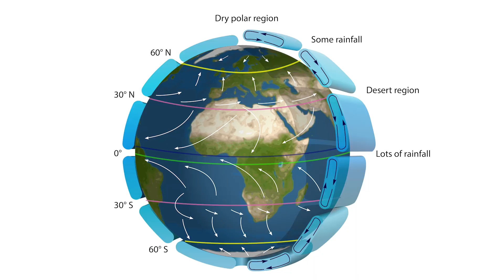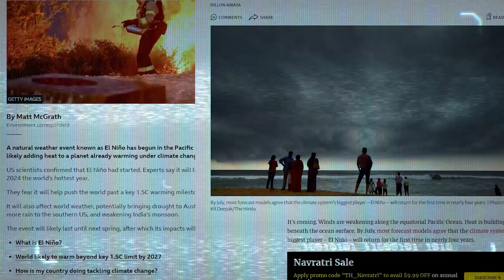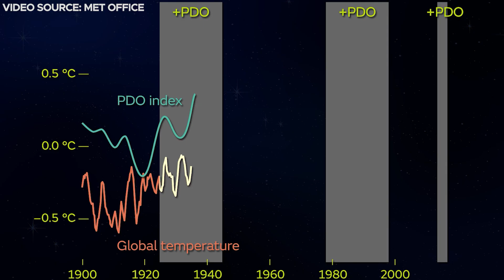The Return Of Super El Niño In 2024: It’s Going To Be Worse Than You Think!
El Niño is a climatic phenomenon characterized by the unusual warming of the surface waters in the Eastern tropical Pacific Ocean. This occurrence takes place every two to seven years, typically persisting for about a year. Its repercussions extend globally, causing severe weather events, including fierce storms in some regions and parching droughts in others. This year, the world experienced one of the hottest years in recent history, and 2024 is poised to be even more scorching due to the sway of El Niño. Join us today as we uncover the catastrophic climate phenomenon awaiting us in 2024.